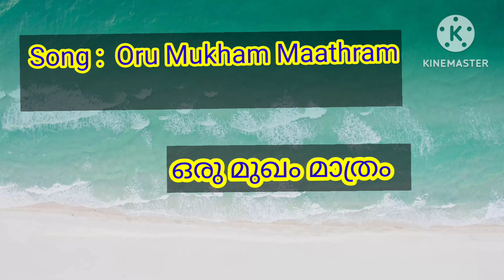flowers top singer star of the day malayalam.music reality show oru mukham matram may 31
flowers top singer star of the day  malayalam.music reality show oru mukham matram